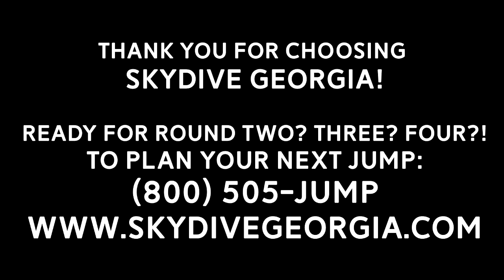Tandem Skydiving! Katherine from Atlanta, GA at Skydive Georgia!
Another fun fantastic tandem skydive at Skydive Georgia! Watch Katherine from Atlanta, GA experience Tandem Skydiving with the best in the business!